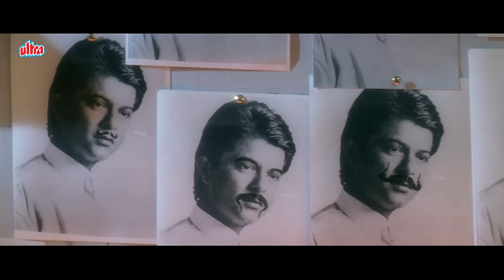साले मेरी किमत लगाता है, वर्दी नहीं पहनी होती तो तुझे ज़िंदा दफना देता: Anil Kapoor, Danny | Pukar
►Movie : Pukar (2000)
►Star Cast : Anil Kapoor, Madhuri Dixit,  Namrata Shirodkar, Om Puri, Rohini Hattangadi, Danny Denzongpa, Shivaji Satam, Girish Karnad & Others
►Director : Rajkumar Santoshi
►Producer : Surinder Kapoor
Major Jaidev saves a politician from the clutches of a dreaded terrorist. However, the terrorist joins hands with his childhood friend Anjali to ruin his life.